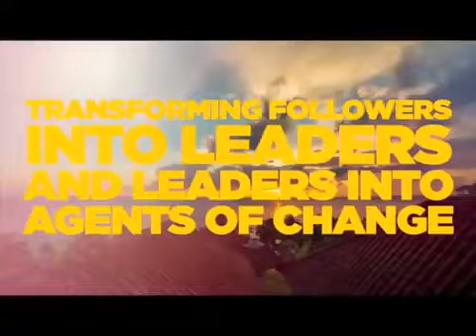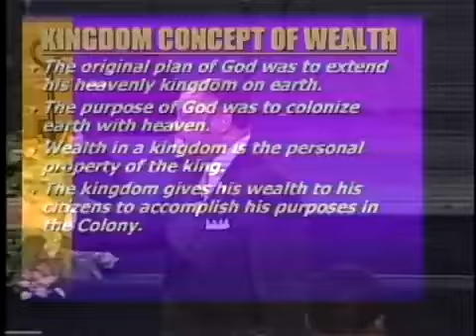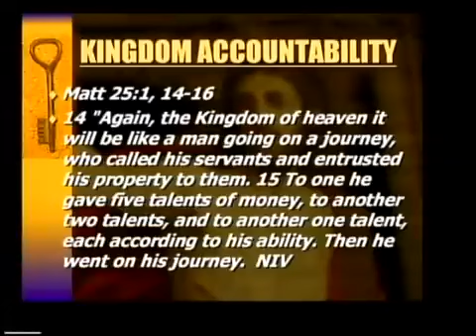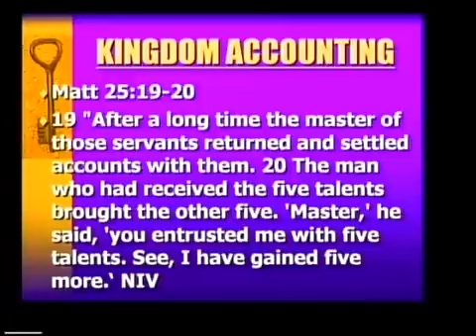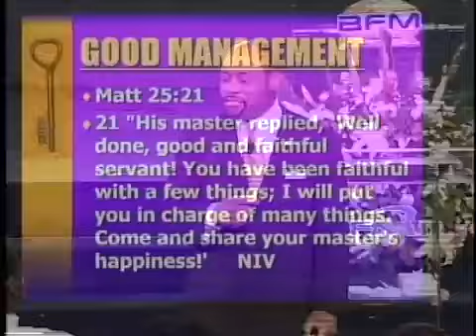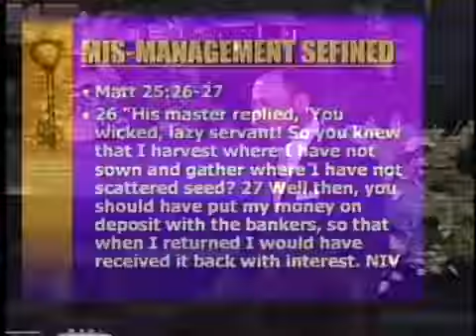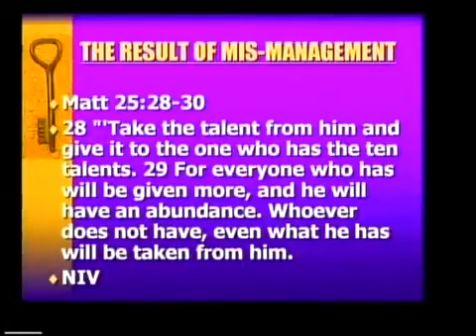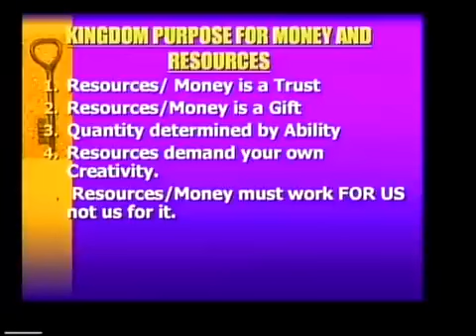THE POWER OF MONEY BY DR MYLES MUNROE